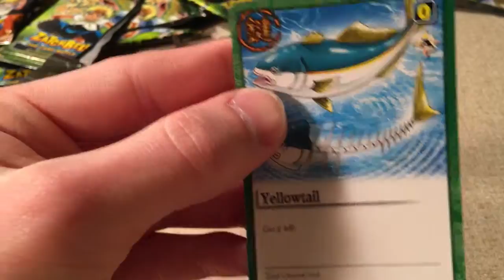Zatch Bell pack opening the Zatch Bell revival is soon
Zatch Bell pack opening
the Zatch Bell revival is soon